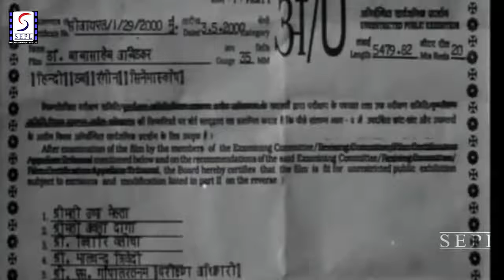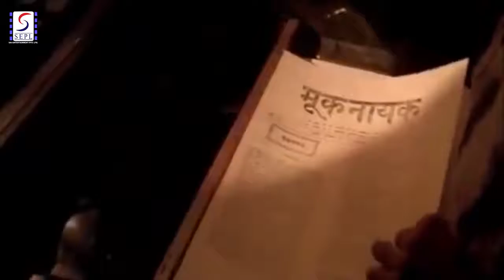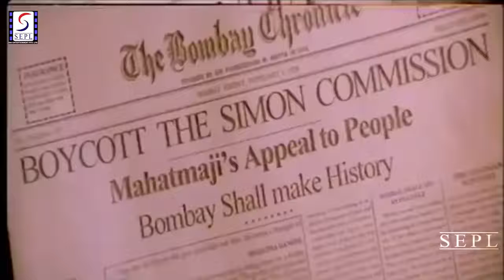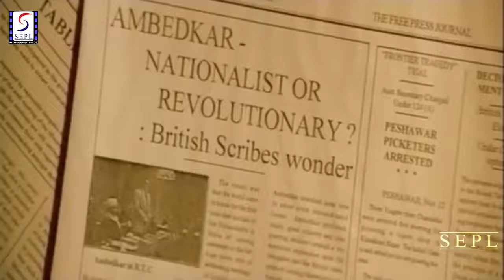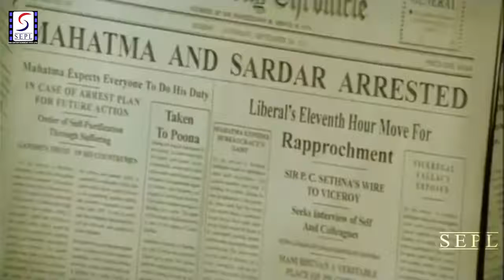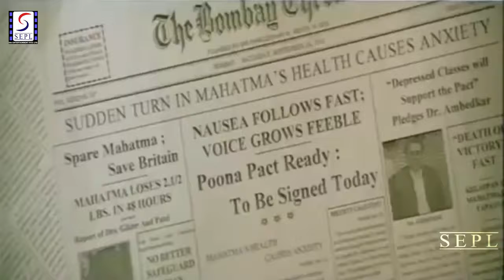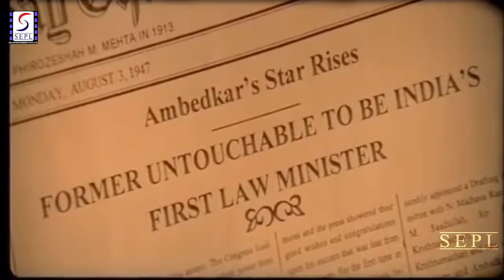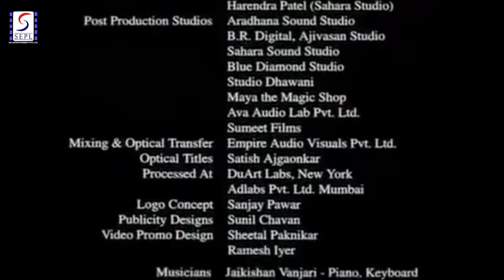Dr. Babasaheb Ambedkar 2000 Movie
Director : Jabbar Patel
Starring : Mammootty, Sonali Kulkarni,      Mohan Gokhale, Mrinal Kulkarni
Awards : National Film Award for Best Actor & more